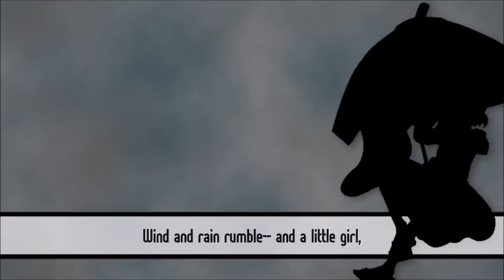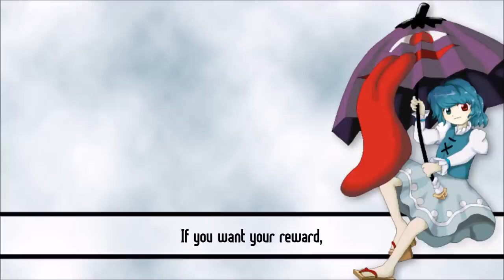【Touhou Lyrics】 Beware the Umbrella Left There Forever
Kogasa's theme. ...SURPRISE! Everyone gather round, for a rainy night's ghost story!

If you don't think Kogasa is the cutest cutie to ever cute, then I don't think we can be friends. Kogasa is a model citizen of Gensokyo, who just wants to be the best monster she can be.  I'm so in love with this moeblob umbrella, you have no idea.

From ZUN's composition notes: "A self-centered karakasa youkai, who gets depressed easily despite her cheery nature..."  ...I hoped to make this song sound like something she literally wrote herself.  The musical progression of her theme already captures her spirit so wonderfully, because it really does sound like a storm at the beginning, and a clear sky toward the end...  Kogasa's rainy self is extra-huggable, while her sunshiny side offers quite a good attitude toward life, wouldn't you say~?

Touhou Project 12, Undefined Fantastic Object
Kogasa Tatara: "Beware the Umbrella Left There Forever"
Original music by ZUN.
English lyrics and fandub vocals by me.
art by ZUN.

LONG AGO… ONE DARK AND STORMY NIGHT…
Wind and rain rumble— and a little girl, racing home, puts up a stubborn fight.

Her tiny fingers cling to that umbrella so tight…
Then a gust knocks her down! One thunder clap gives her such fright,
Through her grip, the handle slips and flies right out of sight.
Oh, so the gray stormy clouds slowly give way to the moonlight…

…Well, the girl, she’ll be safe and sound,
but her broken umbrella is stuck on the side of the road on the ground,
an invisible bump in the night as the passersby pass all around,
and forever and ever is waiting and waiting to never be found,
always waiting and waiting and waiting and waiting and waiting and…

…How’s that? As scary as it gets!
Can’t you see, nothing could be scarier: suddenly, to not be needed.
Every day, relive the pain, the darkest night repeated…
What? That’s no good, treating you how I was treated?

…Maybe my story needs a better ending after all.
How can I be true to this monster that’s in the mirror?
All I did, all I could do back then, was humbly block out the rain;
But, you know, hiding from dark skies won’t make ‘em clear.

…Hey! Mr. Rainbow is, like, a real close friend of the storm:
If you want your reward, first thing is to face your fear.
Look at me! I’m a monster! With every nightmare, newly reborn.
I’ll be waiting just right around the corner here~.